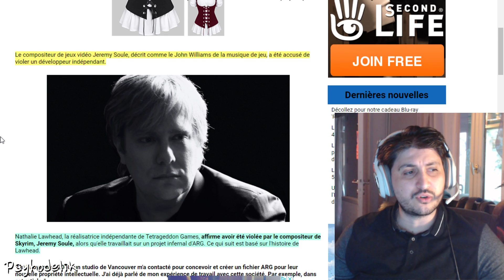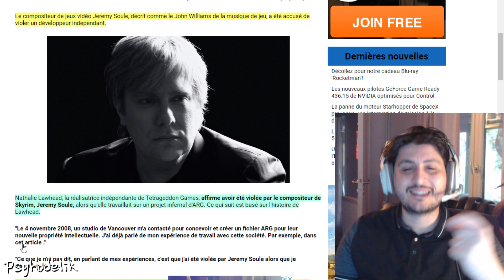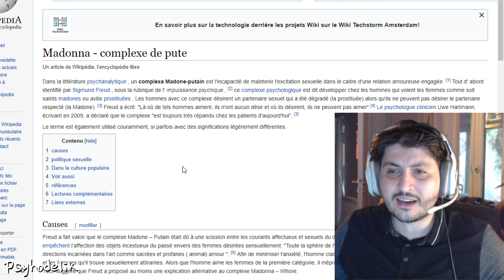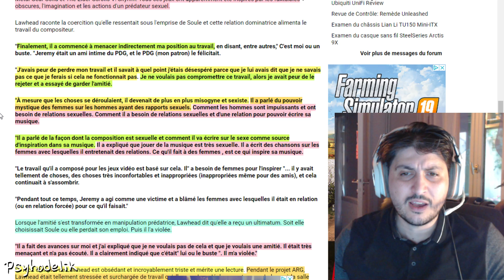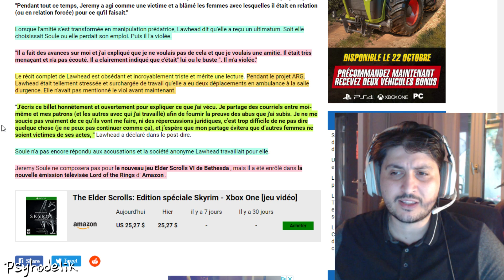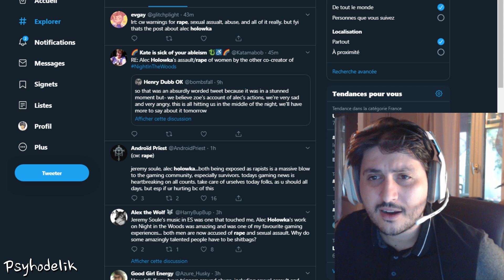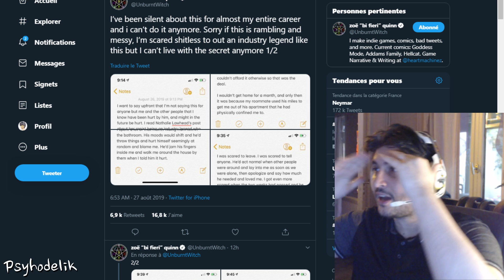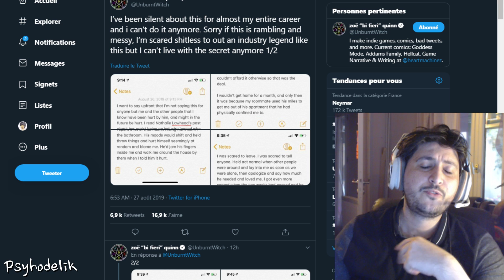BalanceTonDeveloppeur - Jeremy Soule (ELDER SCROLLS) accusé de VIOL !!!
Après le BalanceTonYoutuber voici le BalancetonDeveloppeur

Le compositeur de musique ultra renommé derrière des jeux tels que Baldur's Gate, Elders Scroll, Morrowind, Skyrim, Guild Wars, Metal Gear Solid, Dead Rising, Harry Potter et j'en passe. Et accusé de viol par une développeuse indépendante.

Voici une partie de son récit macabre faisant état d'une personnalité hyper perverse et malsaine... utilisant ses perversions sexuelle comme inspiration pour composer des musique de jeux vidéo et je vous invite a lire le récit intégrale avec toutes les capture d'écran entre leurs divers échanges dans le lien ci-dessous.

Par la même occasion, Zoé Quinn, l'instigatrice du Gamergate sort également des allégations envers Alec Holowka (Towerfall)...